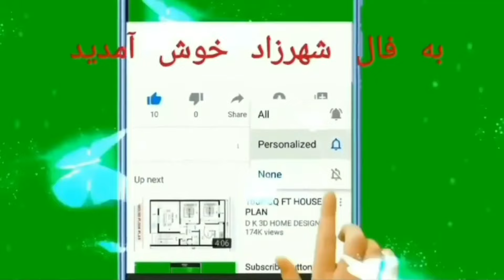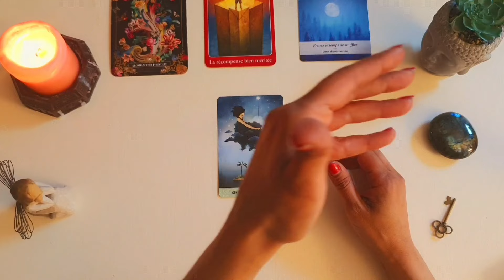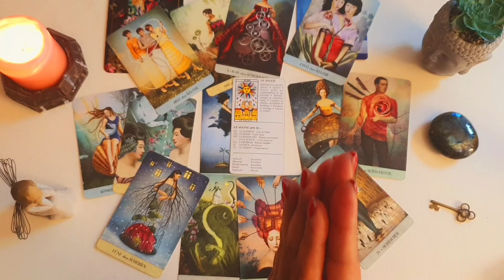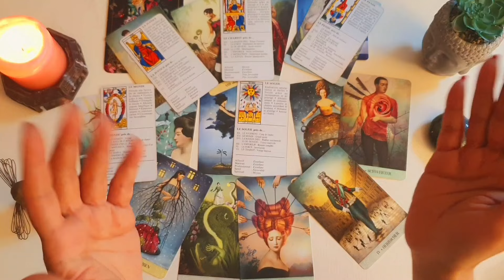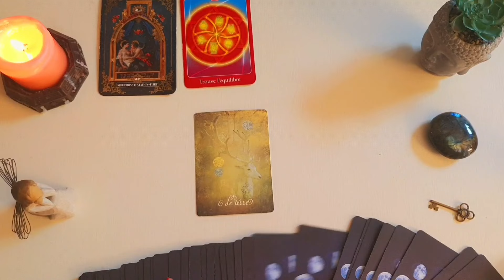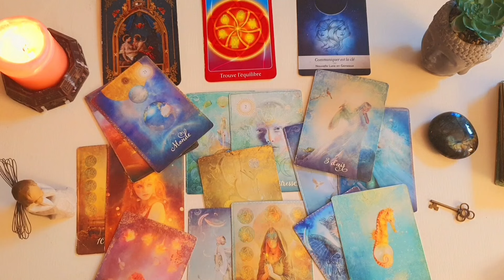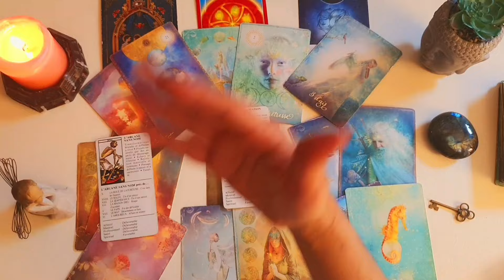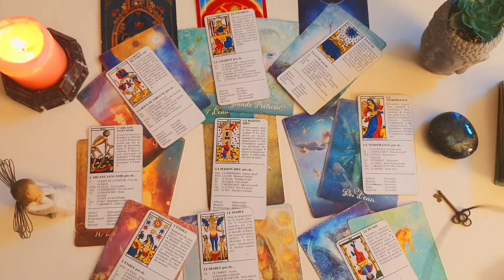کجای دلش جاتون داده؟ فال احساسی بدون زمان